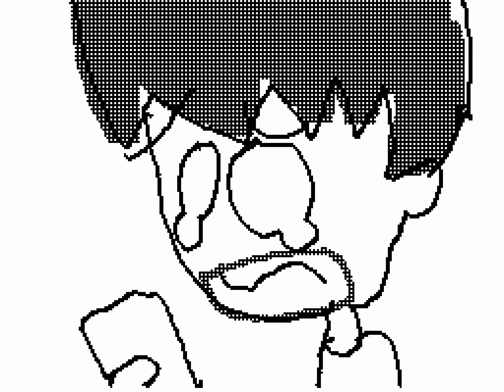Penny Captured By Dad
Audio: Bolt An (2008)